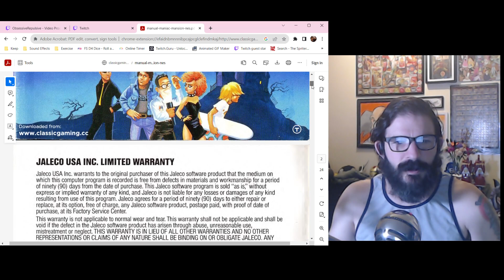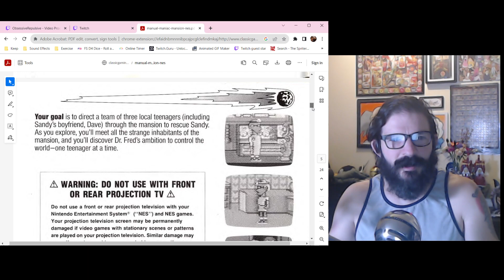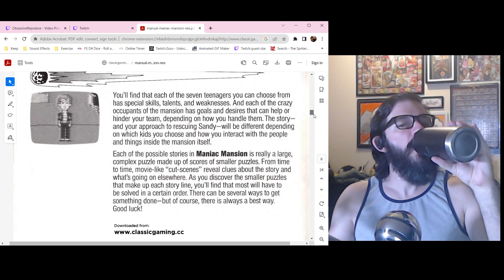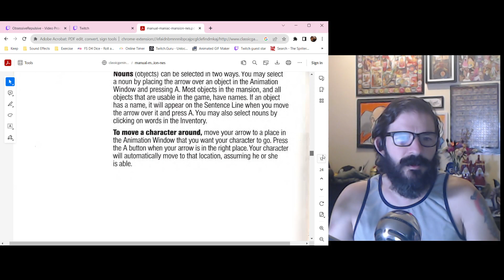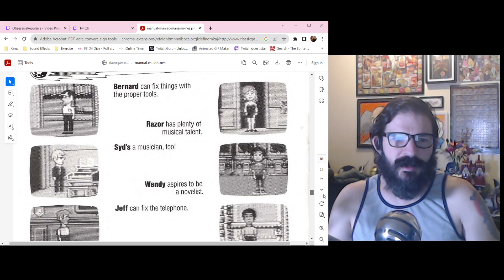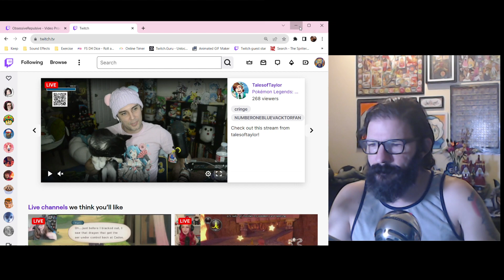Maniac Mansion - NES A-Z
Maniac Mansion - I was a big fan of the Lucas Arts games, Monkey Island and Loom specifically, but was never able to get into Maniac Mansion, probably because I was only playing it on the NES.  If I didn't have the great chat today helping me along I would have quit this too, but managed to bonk the game and really enjoyed it.

If you like these videos (huh) than check them out LIVE on Twitch.tv/obsessiverepulsive